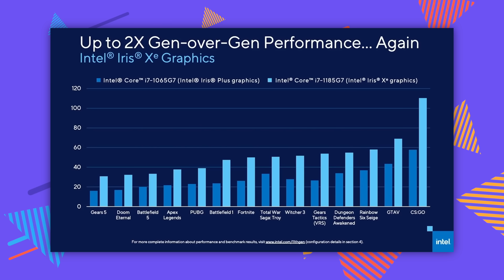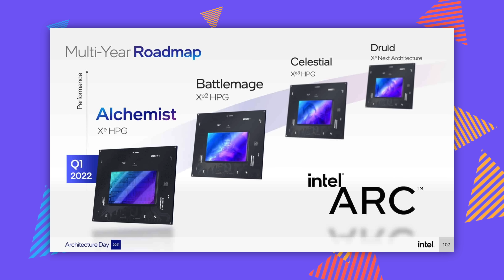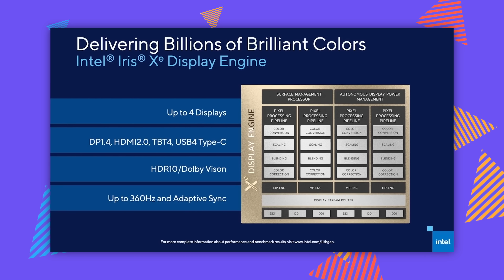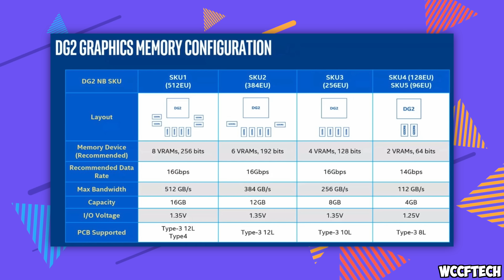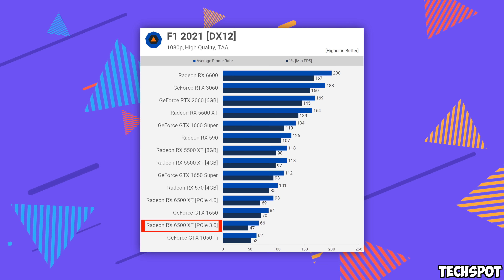The GPU Market Just Got Better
Intel is releasing new GPU's later this year

Chapter Titles
0:00 Do you know what’s inside?
0:14 Intel GPU announcement
0:52 Intel’s Plans/Release Roadmap
1:14 “I have doubts about that..”
1:53 Can Intel stand up to AMD/nVidia?
2:24 Should we switch to team blue?
2:58 Spec Speculation
3:20 This is great news for gamers
3:41 “If they suck…”
4:12 Dont buy until Gen 2/3?
4:37 “I wan’t this to succeed.”
5:06 Will this help GPU prices?
6:21 “The story of 2022 for graphics cards”
6:55 “This is a long-term project”
7:52 AMD memes
8:32 Beggars cant be choosers
8:52 “These battles are not fought on shelves”
9:33 “I think they have a really good shot..”
10:05 What do you think?